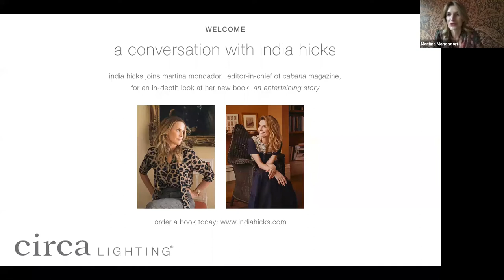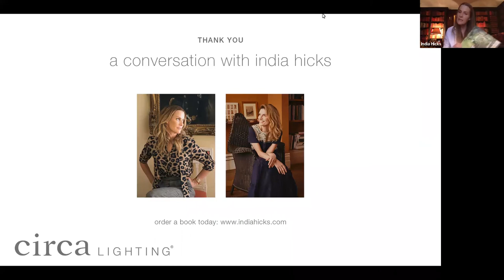A Conversation with India Hicks and Martina Mondadori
India Hicks joins Martina Mondadori, Editor in Chief of Cabana, for an in-depth look at her new book An Entertaining Story.